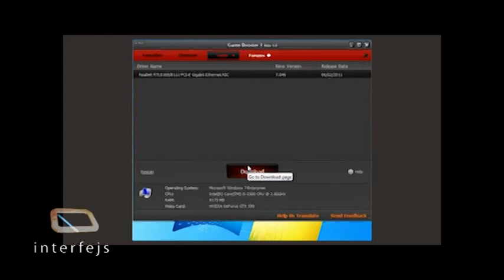Interfejs TV - Game Booster 3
Iskoristite maksimalno prerformanse računara dok igrate igrice. Program Game Booster 3 optimizuje vrednosti i isključuje sve nepotrebne procese rada u pozadini i na ovaj način oslobađa RAM memoriju kada pokrenete igricu na računaru. Game Booster 3 omogućava da maksimalno iskoriste rad procesora i RAM memorije za igricu koju igrate.
Posetite interfejs.tv i preumite ovaj koristan program